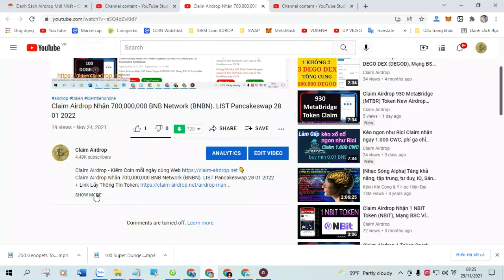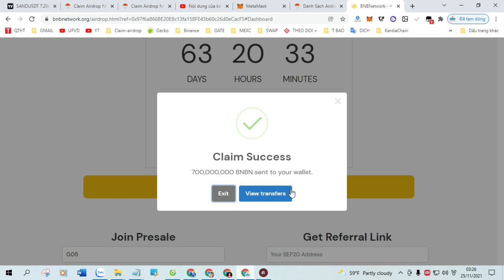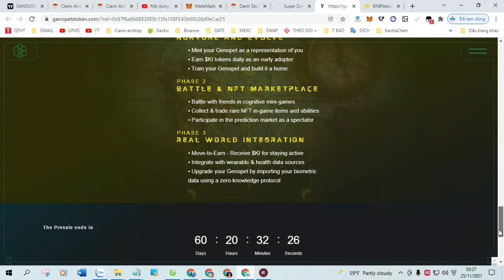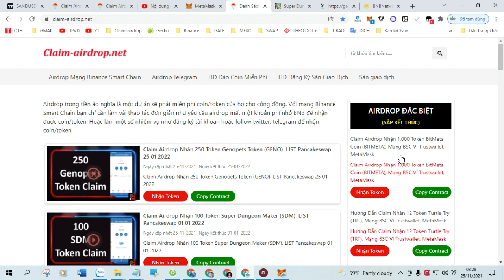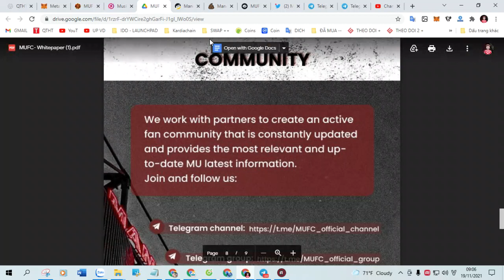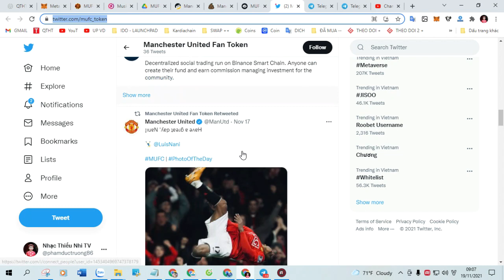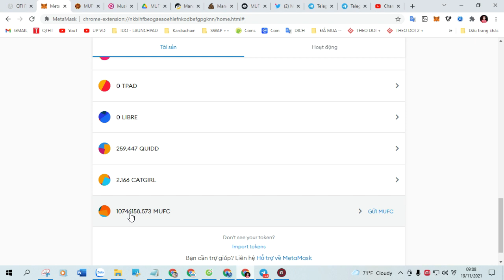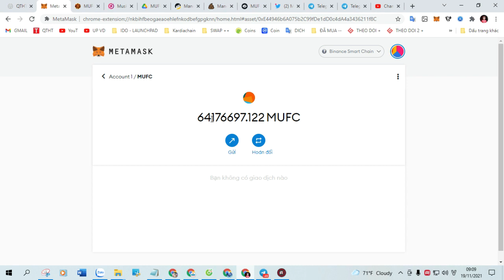Claim Airdrop nhận 300000000 Token PANDATRON. LIST Pancakeswap 30 12 2021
+ Bước 1: Sao chép Contract :  0x33eEd7a2017D147c70fdEeC245A926Ac52FB154a

+ Bước 2: Truy Cập Web Tại Đây Click ( Claim Airdrop ) Nhận Token